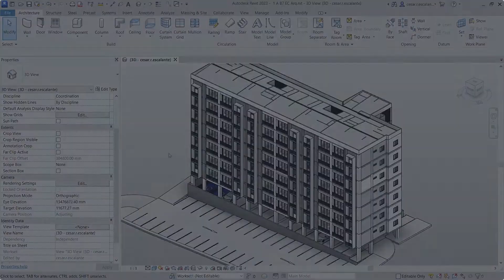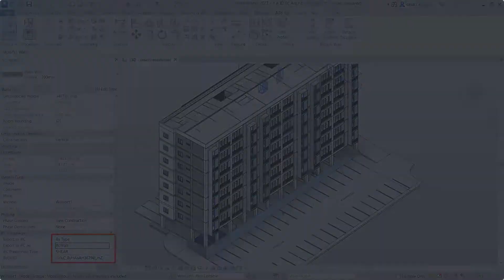Revit 2023 - IFC parameters and export mapping dialog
Autodesk Revit provides fully certified IFC imports and exports based on buildingSMART® IFC data exchange standards.

Revit 2023 introduces new features for mapping standard IFC attributes to model elements.